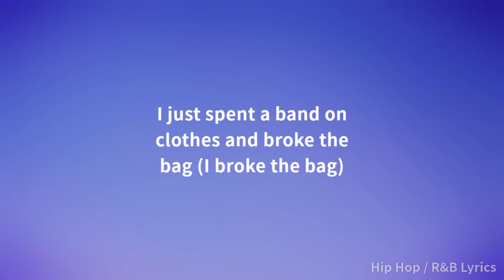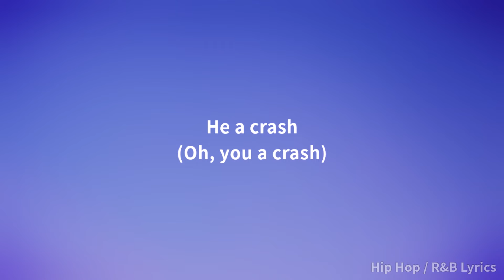2Sdxrt3all - Frag (Lyrics)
2Sdxrt3all - Frag (Lyrics)